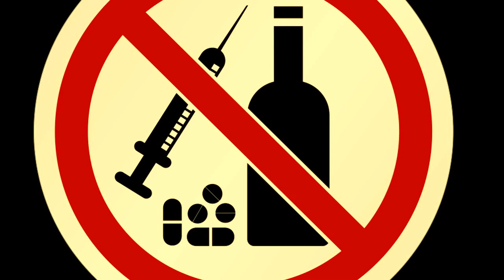New Punjabi Songs 2021 | Chita In Punjab | Harwinder Sangha | Lyrics: Garry Toronto Latest Udta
Bhangra Records & Harry Sandhu Presents Harwinder Sangha's first song "CHITTA IN PUNJAB" Penned By Garry Toronto (Hathur) & Surjit Harman (Hathur) Music By Mr Kick

New Punjabi Songs 2016 || Chitta In Punjab | Harwinder Sangha | Latest New Punjabi Songs 2017

Designing & Video by:  Rgee Film's

Spc thx: Ustad Rajinder Raj, Mandeep Singh Aujla, GarryToronto Hathur, Jaswinder Khosa, Paramjit Kaler, Amar Padda, Baljinder Tamber, Bob Dosanjh, Davinder Bains Apna Punjab, Rana Randhir Singh Sidhu, Rana Ahluwalia, Harjit Bajwa, Harjit Aujla, Harwinder Sangha, Rajvir Boparai, Punjabi Lehran, Bhupinder Toor, Gurpreet Kang, Raghvir Singh Chopra, Bikramjit Mammu

Booking ,Contact (Whatsapp)
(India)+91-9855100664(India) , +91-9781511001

new punjabi
newpunjabi song
newpunjabi songs
newpunjabisong
newpunjabisongs
newsongs